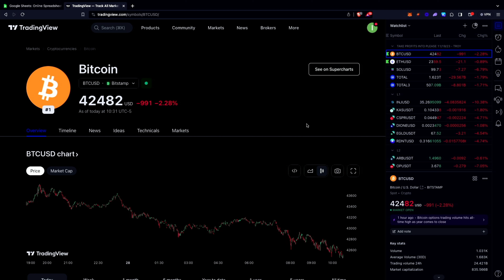Analyzing Impending ETF Approval and Forecasting the 2024-2025 Bull Run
Defion Productions returns this week to wrap up the year, delving into the anticipated approval of ETFs and sharing our outlook on how the year 2024 will unfold in preparation for the forthcoming bull run from 2024 to 2025.